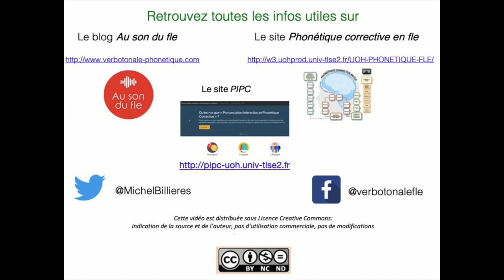Ce que sont les ateliers sauvages pour former les étudiants à la phonétique corrective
Les ateliers sauvages en phonétique corrective du fle, outil de formation des étudiants leur permettant de passer de la théorie à la pratique